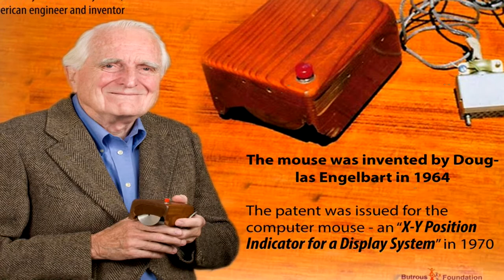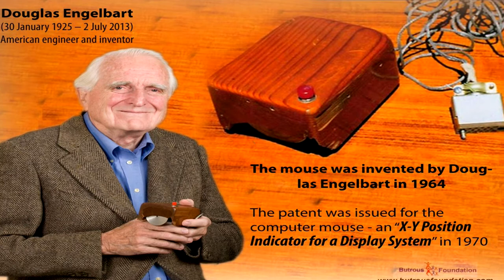តើឧបករណ៍ ម៉ៅ (Mouse) កុំព្យូរទ័រយើងប្រើរាល់ថ្ងៃនេះកើតឡើងនៅពេលណា | គំនិត​ ថ្មី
Hello everyone here!
គំនិត ថ្មី Channel will create videos about Knowledge, Articles, Educations, History around the world.

Enjoy the good day.
Cheer !